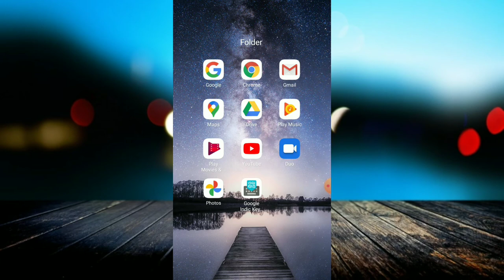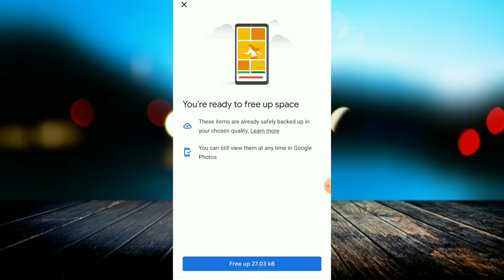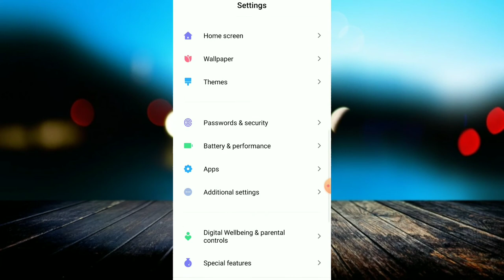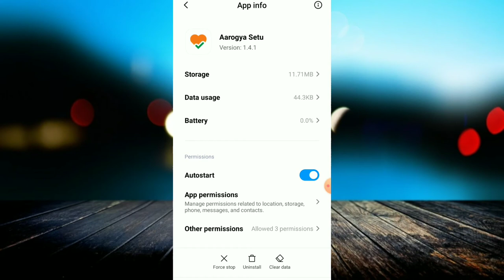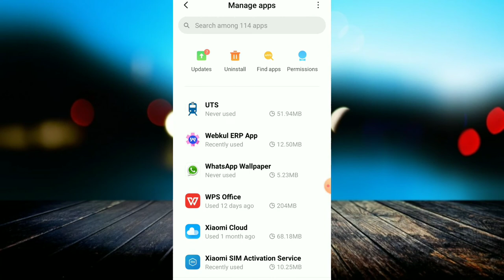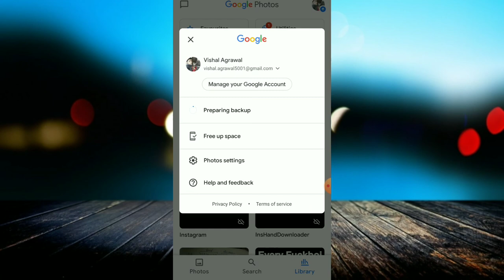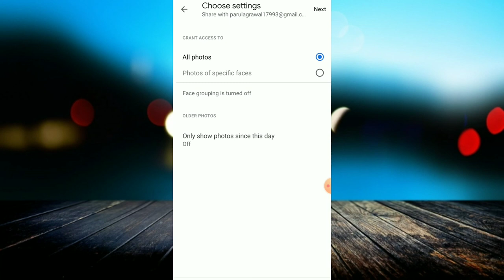How To Increase Internal Storage of Any Android Device | 3 Best Methods